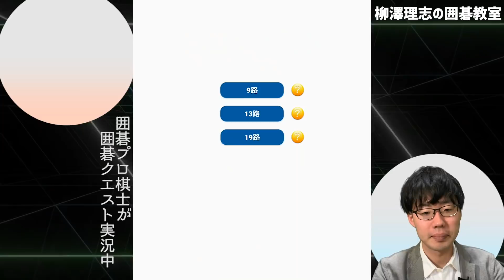【実況解説】まるで秀策流！？囲碁クエストで１３路盤対局をしてみた！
囲碁クエストの13路盤対局の実況をしてみました！慣れないゲーム実況ではありますが、囲碁プロ棋士として頑張って実況しておりますので温かい目でご覧いただければと思います。
今回は、13路盤の対局です。

普段の講座で出てくるようなものを実際にどのように使うか、みなさんが遭遇するであろう形に対してどのように対応するかなどをご覧いただけるかと思います。

プロ棋士がどんな風に囲碁を打っているのか、楽しんで見てくださいね。

【目次】
00:07 対局開始
00:18 まるで秀策流！？
03:46 今回の見どころ！
17:10 棋譜解説

●柳澤理志（ヤナギサワ　サトシ / Yanagisawa Satoshi）
昭和63年3月18日生。長野県出身。吉岡薫八段門下。
平成17年入段、19年二段、21年三段、25年四段、28年五段。令和3年六段。
日本棋院中部総本部所属
平成24年7月より 中部総本部棋士会幹事